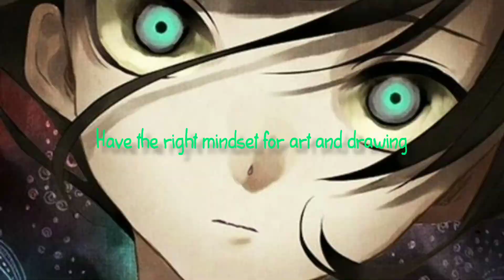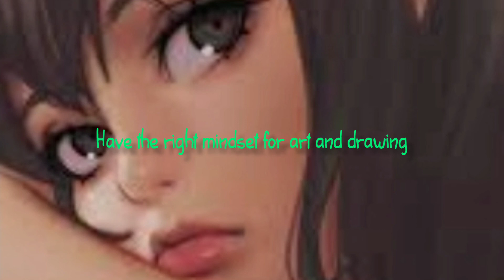Have the right mindset for art and drawing subliminal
Effects //
-become better at drawing and art like you want in your very reality
-be free from getting injured and harmed when use subliminal
-have completely full and desired cool results from this subliminal
-have your ideal results in complete details in many way right now